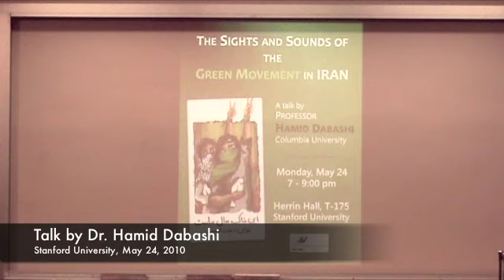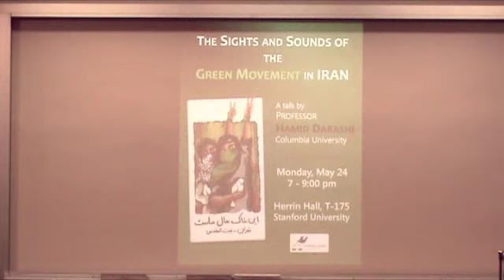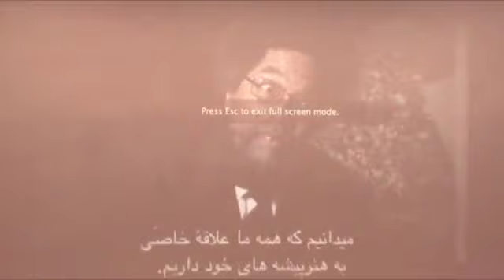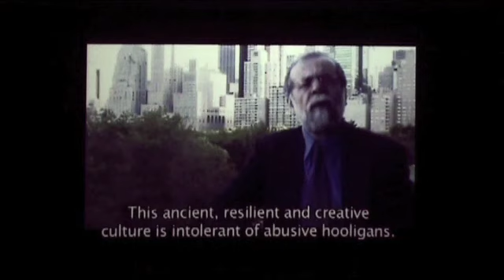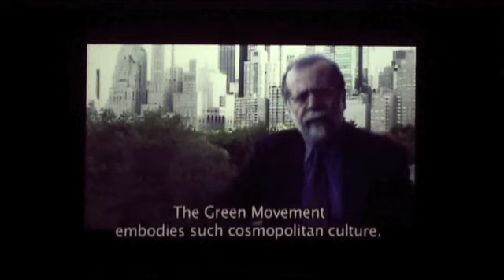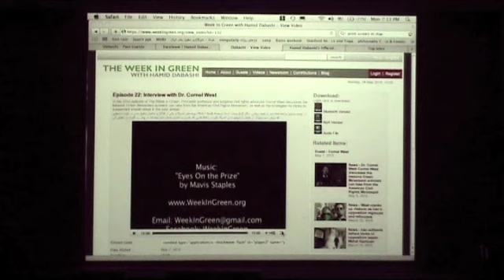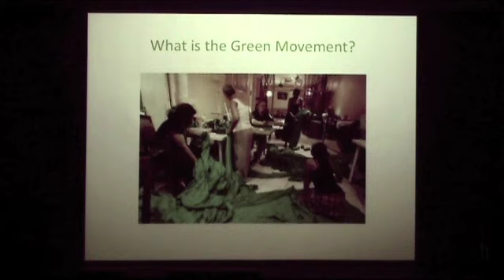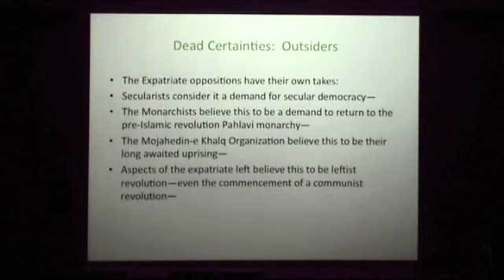Hamid Dabashi speaking at Stanford - part 1/9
Talk by Professor Hamid Dabashi
Location: Stanford Univeristy

Abstract:

"The unfolding Civil Rights Movement in Iran is a "revolution," though not in the mundane politics of despair to which we are conditioned, but in form,  in language,  in style,  in decorum,  in demeanor,  in visual and performative sublimity. This is a movement that began with song and dance,  with poetry and drama,  with color and choreography,  with joy,  laughter,  and hope; with an open-ended hermeneutics of what is possible beyond the written text,  or the spoken word,  or the mandated morality,  or legislated signs. This civil rights movement will change the very alphabet of the region,  from form to content,  from rhetoric to logic,  from Iran across the Arab and Muslim world,  and beyond. This movement is iconoclastic,  puts veils on men's head,  places women in the front row of rallies,  showers cool water and love over security forces that come to beat up their own brothers and sisters. The Green Movement began in the aesthetic imagination of a young generation long before it sent them off into the politics of their streets.  The art, music, photography, love letters, YouTube clips, raps, iconoclastic music, blogs, and tweets of this movement do not come together to supplement its political reason.  They supplant it."  - Hamid Dabashi